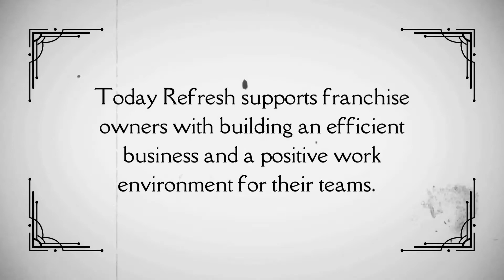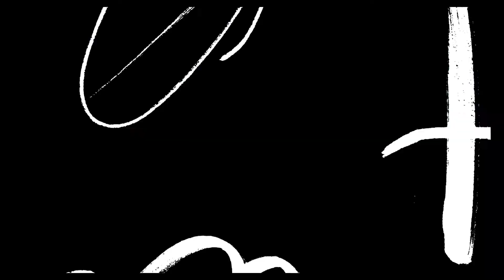History of Refresh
A summary of Refresh's history through 2022.